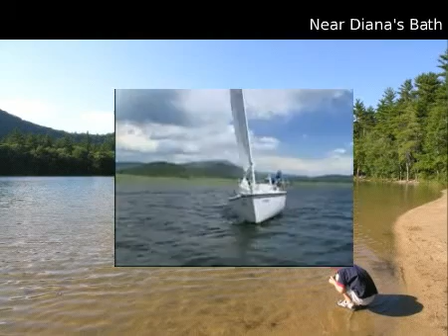Winter Seasonal Rental, North Conway, NH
for additional information regarding this tour.

Select Real Estate

Tour ID: Costa Located in North Conway, New Hampshire

Located in the Cathedral Ledge area of North Conway, this nicely furnished 3 bedroom, 2 bath contemporary accommodates 10. And it's close to many valley entertainments: skiing, dining, shopping, local attractions and more. After a busy day on the trails or in the stores relax in front of the fire and enjoy the freedom that a winter seasonal rental provides.  Gift Certificates Available.

 Winter Seasonal Rental